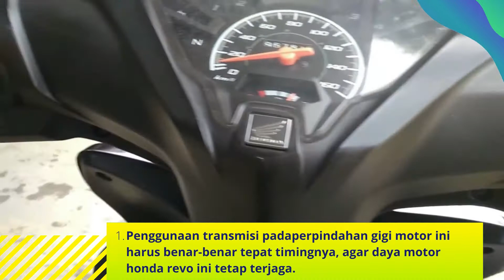The advantages and disadvantages of the HONDA REVO Fi | MOTO-CAR TV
The advantages and disadvantages of the HONDA REVO Fi that you need to know

Honda Revo FI has an engine capacity of 109.17 cc SOHC, 4 steps plus, has embraced an injection combustion system. This motor is capable of producing 6.56kW (8.91 PS)/7,500 rpm and peak torque of 8.76 Nm/6,000 rpm.

MOTO-CAR TV
advantages and disadvantages of stroke up, review honda revo 2019 | advantages and disadvantages of the 2019 Honda Revo, damage caused by a balancer that is too light, disadvantages of Honda Revo Fi, disadvantages of Honda Supra 125, light balancer effect, disadvantages of shell advance ax5, advantages of Honda Revo Fi, advantages of Supra 125, recommendations on how to take good care of a motorbike , excess oil shell advance ax5, trial cdi grand and honda tiger, modification of clutch and balancer vega zr